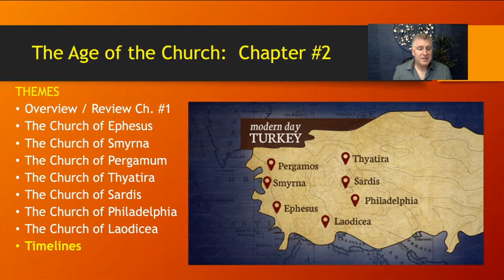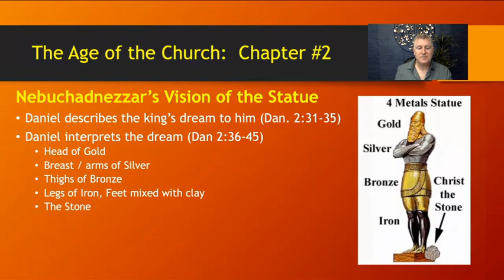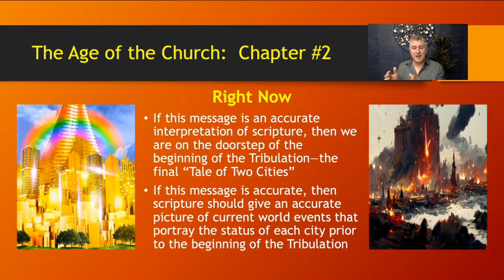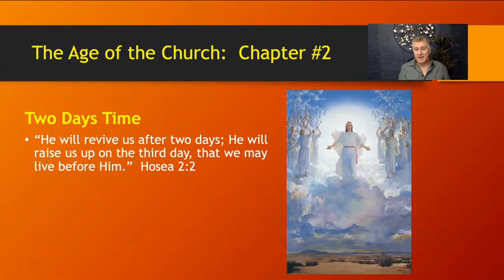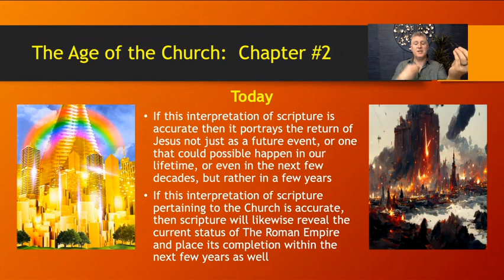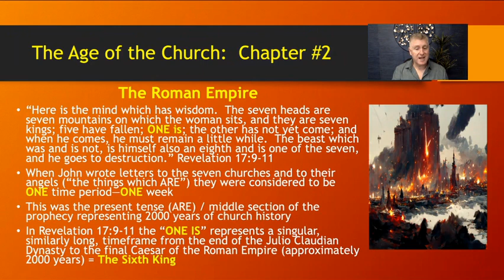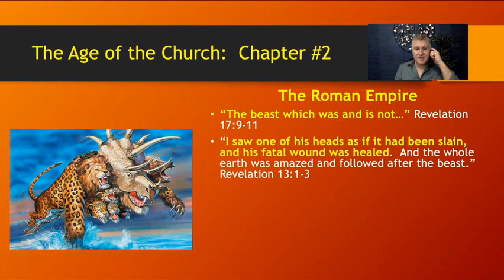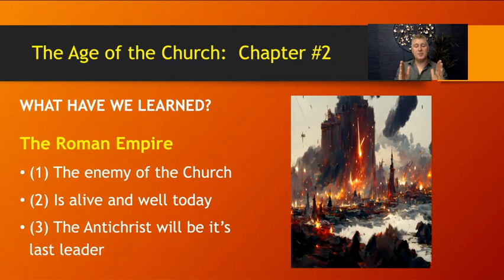3.4 Chapters 1,2,3 Part 4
The Age of the Church runs parallel to another timeline:  the age of the Roman Empire.  Daniel described the Roman Empire as the last kingdom of the enemy and the rival for God's people.